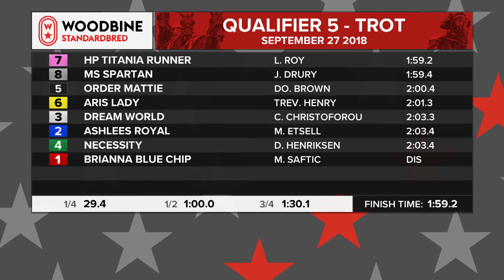Woodbine, Mohawk Park, September 27, 2018 Qualifier #5